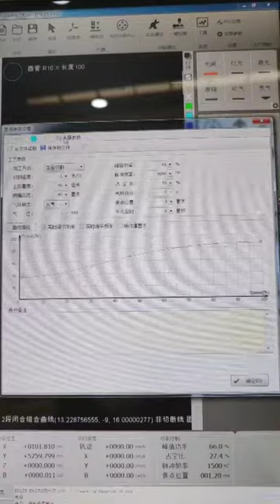ОРЕЕ резать зинковка